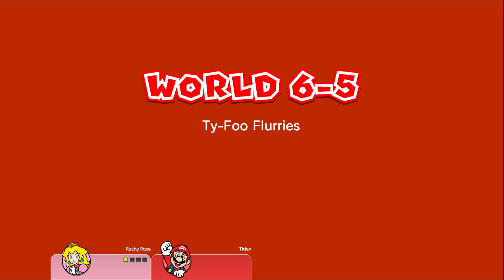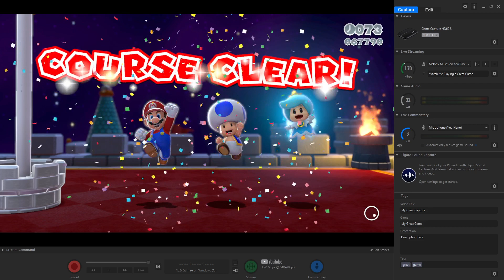The Two Wholesome Friends! Super Mario 3D World (World 6) Ft. Otaiga Gaming #6